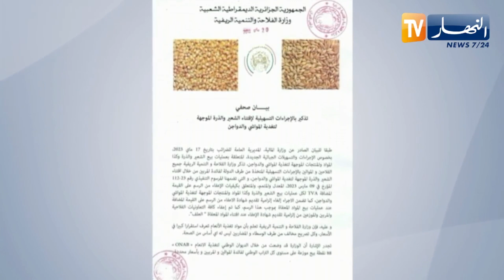وزارة الفلاحة تؤكد أن أسعار مواد تغذية الأنعام تعرف إستقرار كبيرا